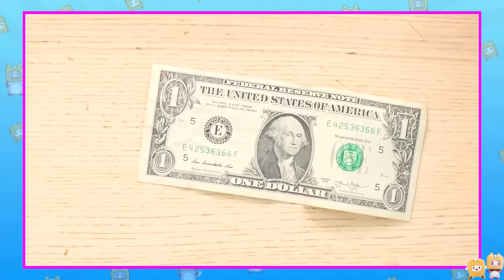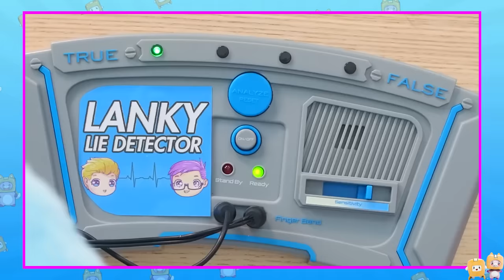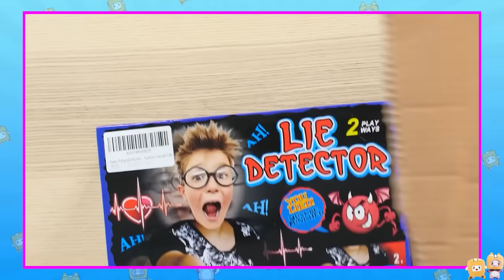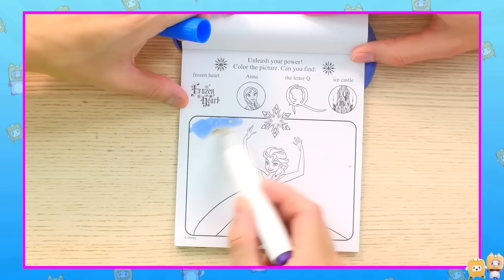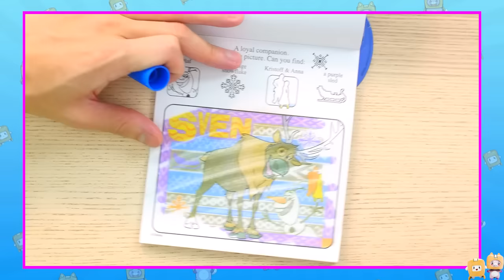TRYING DANGEROUS BANNED AMAZON TOYS AND ITEMS! (LANKYBOX REACTION!)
LankyBox World!